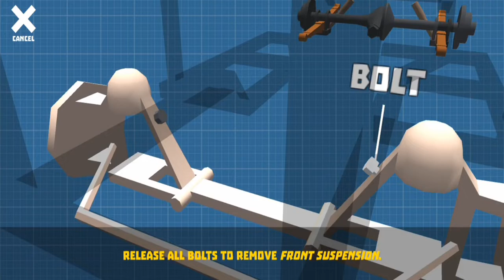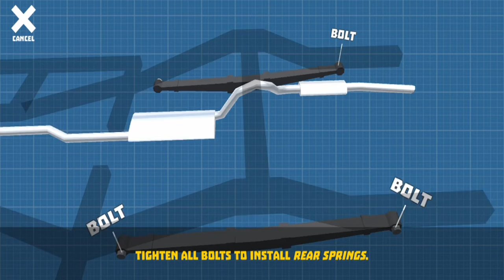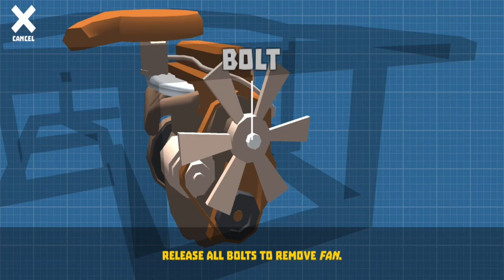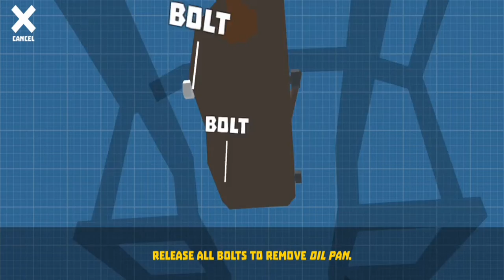Each car consists of more than 50 parts in 3 categories: body, chassis and engine. If you wish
Simulator game about repair, tuning and driving vintage and oldtimer USSR cars

Become a car mechanic and repair retro cars of the USSR! Look for damaged parts, order new ones, or try to fix it yourself.

🛠 Each car consists of more than 50 parts in 3 categories: body, chassis and engine. If you wish, you can make tuning and replace part of the body and suspension parts with sports, racing and other modifications!

💵 After repair, you can sell the car or add it to your collection, as well as take part in drag races with opponents at 1/4 mile or set a lap record on the ring track.

🚗 The game features the most popular serial cars of the USSR of the 50s — 90s of the last century, which came off the conveyors of GAZ, UAZ, VAZ, ZAZ, AZLK and other Soviet car factories.